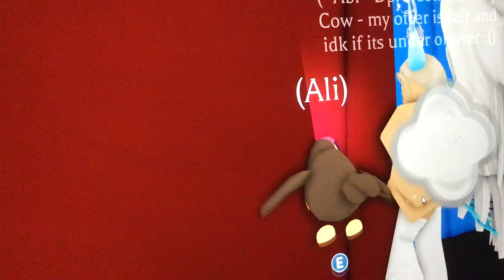Adopt me pet farting 💨